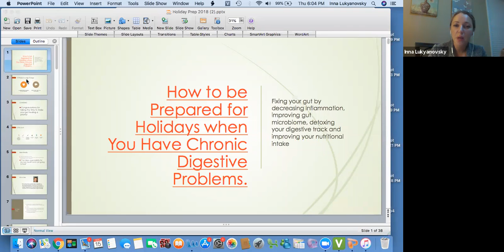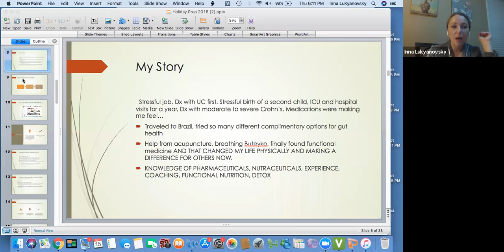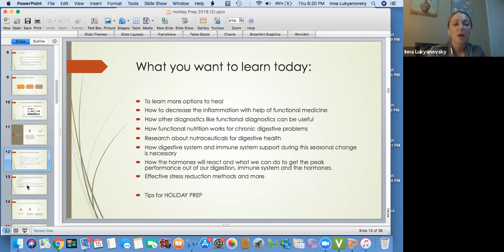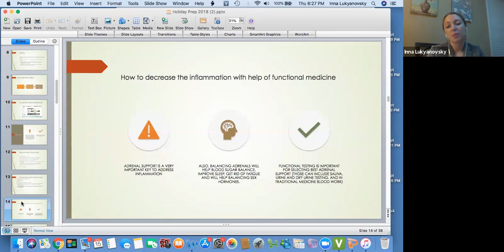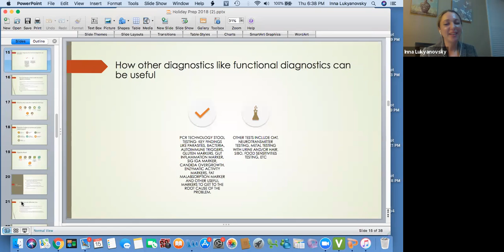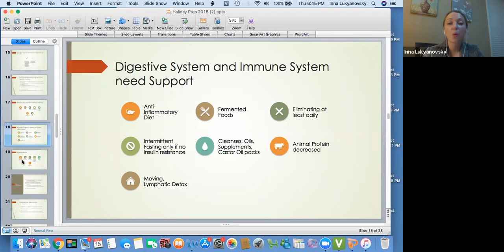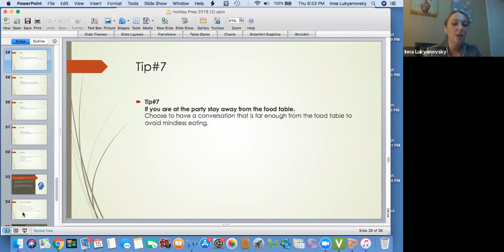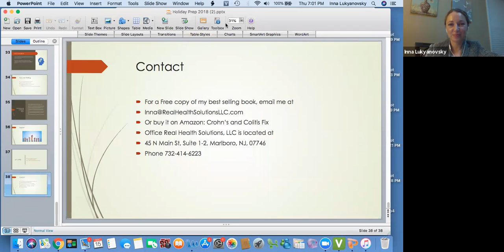How to be Prepared for Holidays when You Have Chronic Digestive Problems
Make a gut healing plan before the holidays start to stay gut healthy. Also, 10 tips for holiday planning are included.

(available for free Sept 2020)